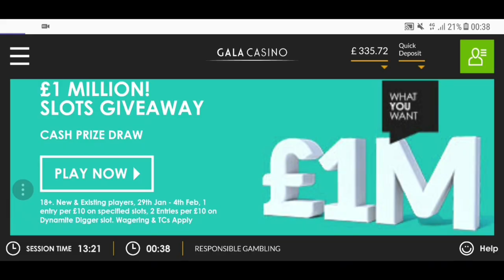BRUCE LEE NICE SURPRISE SUPER WIN & MESSAGE TO MY VIEWERS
CLICK THE LINK IF YOU MISSED MY LAST MONSTER ON 3 CHESTS.